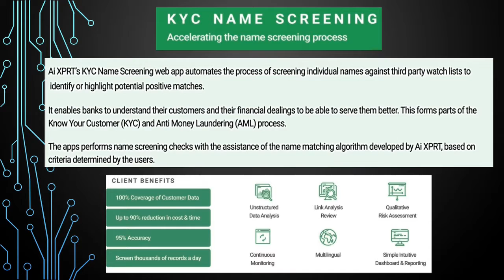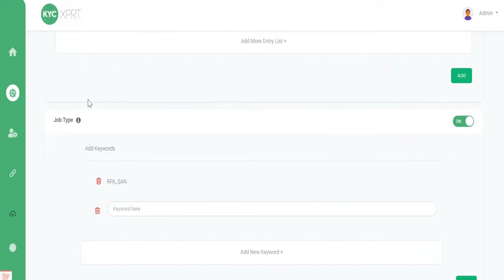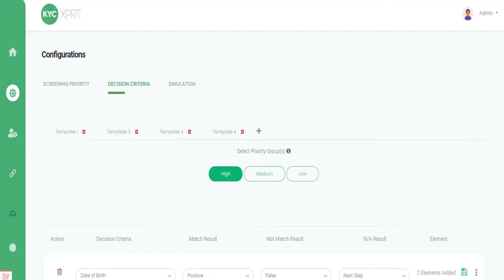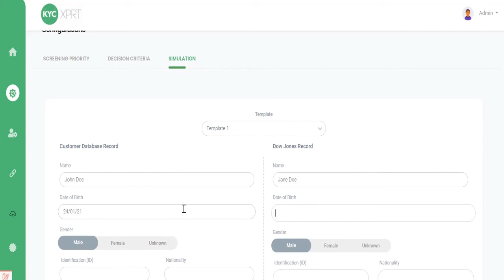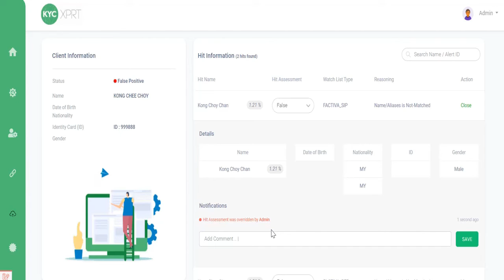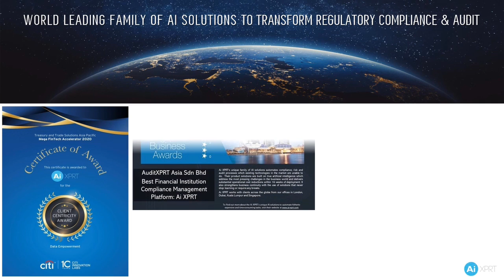Automated KYC Name Screening Solution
Automates the end to end name screening process and addresses 90+% of false positives
Able to process hundreds of records per hour 24/7 and from any KYC/AML global data sources, reducing risk and strengthening compliance
Achieves accuracy of 95% including in name matching algorithm
Continuous learning and improvement capabilities allows the client to continually update the solution by themselves to fit in with any changes to external or internal regulations
Significant reduction in time, cost and manpower